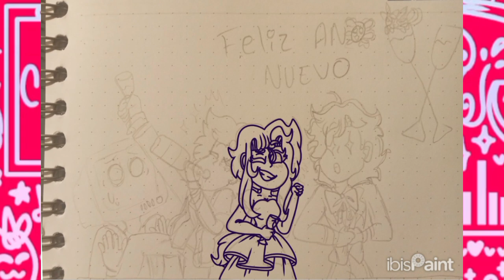Feliz Año Nuevo 2024 Mi OC Y Mi Elenco ✨🎆🎇🎉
Este vídeo es mostrando el proceso que hice asiendo el dibujo de este año del 2024 con el elenco que les prometí en instagram si no sabían les recomiendo que vayan a ver si redes para ye se enteren de las noticias que se filtran bueno ya con eso claro disfruten el video mis queridos suscriptores. ♥️